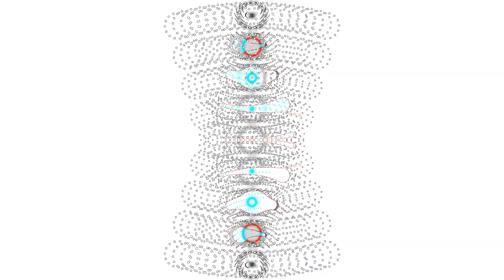Scuba Warrior: Loose Goose: Water color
Avert your eyes, he may take many forms.